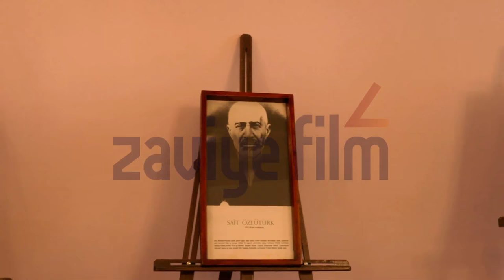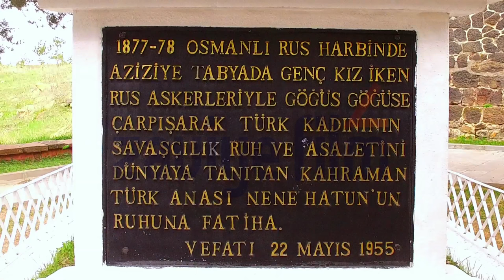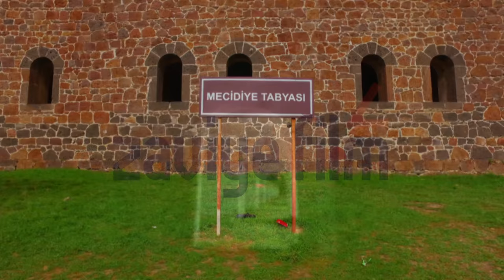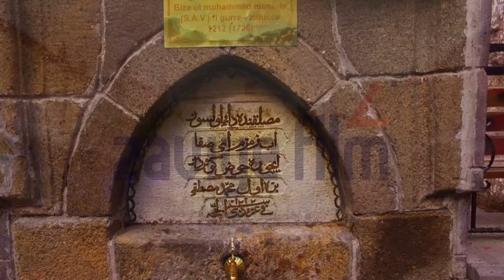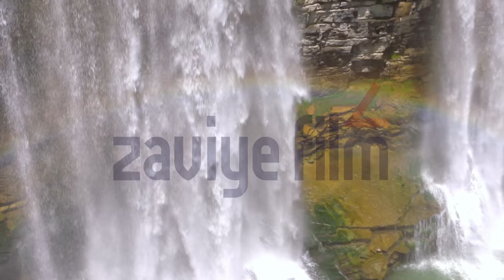Erzurum Belgeseli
Erzurum belgeseli sizlerle...